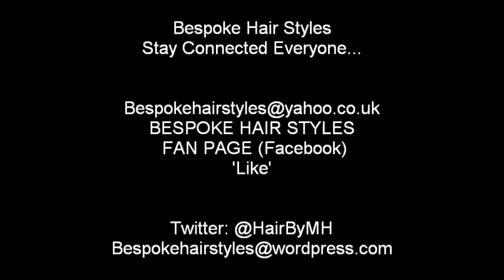Natural Hair Styles By Bespoke @Natural Noire Based on Threading #31